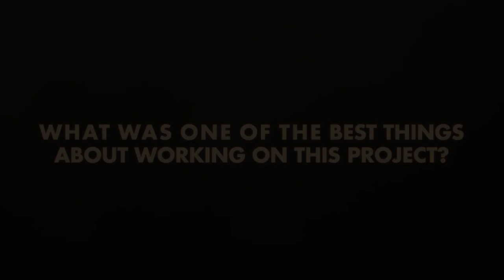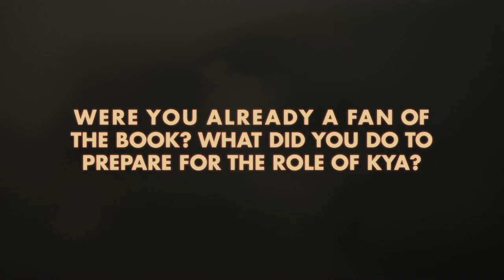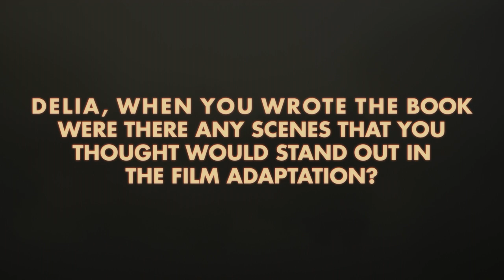Where The Crawdads Sing - Women In Film - Exclusively At Cinemas July 22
The women behind the film 🎬 Star Daisy Edgar-Jones, Director Olivia Newman and author of the book Delia Owens discuss what it was like bringing the magical story of Where The Crawdads Sing to life. Don’t miss CrawdadsMovie Exclusively At Cinemas July 22, book your tickets now

From the best-selling novel comes a captivating mystery. Where the Crawdads Sing tells the story of Kya, an abandoned girl who raised herself to adulthood in the dangerous marshlands of North Carolina. For years, rumours of the “Marsh Girl” haunted Barkley Cove, isolating the sharp and resilient Kya from her community. Drawn to two young men from town, Kya opens herself to a new and startling world; but when one of them is found dead, she is immediately cast by the community as the main suspect. As the case unfolds, the verdict as to what actually happened becomes increasingly unclear, threatening to reveal the many secrets that lay within the marsh.

Where the Crawdads Sing stars Daisy Edgar-Jones (Normal People) as “Kya Clark,” Taylor John Smith (Sharp Objects) as “Tate Walker,” Harris Dickinson (The King’s Man) as “Chase Andrews,” Michael Hyatt (Snowfall) as “Mabel,” Sterling Macer, Jr. (Double Down) as “Jumpin’,” and David Strathairn (Nomadland) as “Tom Milton.” Olivia Newman (First Match) directs the screenplay by Lucy Alibar (Beasts of the Southern Wild) based upon the novel by Delia Owens. The 3000 Pictures film is being produced by Reese Witherspoon and Lauren Neustadter.

Directed by:
Olivia Newman

Screenplay by:
Lucy Alibar

Based upon the novel by:
Delia Owens

Produced by:
Reese Witherspoon
Lauren Neustadter

Executive Producers:
Betsy Danbury
Rhonda Fehr

Cast:
Daisy Edgar-Jones
Taylor John Smith
Harris Dickinson
Michael Hyatt
Sterling Macer, Jr.
and David Strathairn